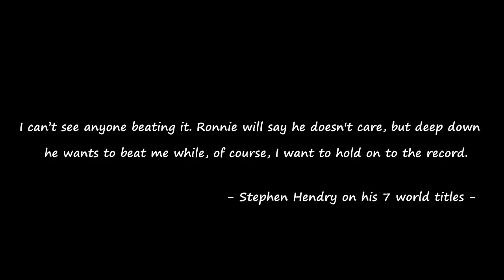Best match of the tournament | Judd Trump vs Stephen Maguire | 2020 Players Championship SF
Judd Trump and Stephen Maguire show great temperament to comeback at crucial stages of the match. Great counterattacks, brave shots and good tactical play. Without a doubt, the best match of the 2020 Players Championship.

Cesar Muroya created his unique editing technique to extract the essence of the game without losing the drama involved. Contextual information displayed is another innovation that viewers appreciate. This format is not intended to replace full unedited matches, but to be an additional alternative to the delight of snooker fans.